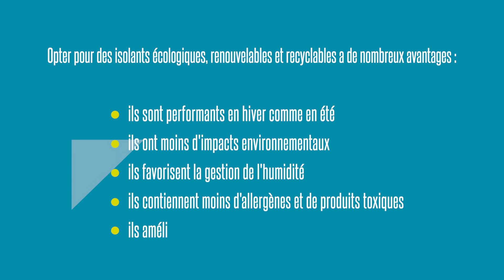Projet FAI-Re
Dans le cadre des 8 vidéos sur les matériaux écologiques réalisées dans le cadre du projet FAI-Re et de son outil pédagogique et ludique la "Mallette à Isolation", voici une présentation du comment sont mesurées les performances des isolants.

Plus d'informations sur la Mallette à Isolation?

FAI-Re, allons au-delà de l’approche énergétique.

FAI-Re se propose de répondre aux besoins et attentes du secteur de la rénovation par une approche intégrée agissant sur les leviers d’actions-clés que sont la demande, l’offre et la compétence.

et Facebook : interregVFAIRe

FAI-Re se veut un projet :
•Actuel : Travaillant sur une thématique au cœur des enjeux environnementaux et économiques d’aujourd’hui.
•Ambitieux : Réalisant plus de 80 formations, 20 outils et publications.
•Fédérateur : Associant différents maillons de la filière rénovation efficiente.
•Innovant : Faisant se rencontrer et travailler ensemble des métiers qui ne se « croisent pas » habituellement, afin d’induire de la transversalité (entre corps de métiers et entre les différents niveaux d’intervention et s’appuyant sur la complémentarité des savoirs et des compétences de part et d’autre de la frontière.

Le projet FAI-Re est l’acronyme de Former, Accompagner, Inspirer, la Rénovation efficiente.

Il participe activement à la volonté européenne de mise en place d’une croissance intelligente, durable et inclusive ainsi qu’aux stratégies régionales de développement passant par l’innovation et la formation. En effet, la filière de la rénovation du bâti est un élément essentiel de la politique de transition énergétique et se trouve au croisement de nombreux enjeux : réduction des émissions de GES, lutte contre la précarité énergétique, formation et montée en compétence des acteurs, valorisation du patrimoine bâti…

Pour développer ce secteur sur notre territoire transfrontalier et viser l’efficience en rénovation, il faut :
•disposer de travailleurs formés, efficaces, capables de mettre en œuvre les techniques et matériaux innovants ; et pouvant répondre aux nouvelles normes et à la demande grandissante en matière de solutions plus environnementales ;
•améliorer le lien et la transversalité entre les différents métiers, de la conception à la gestion du bâtiment en passant par la mise en œuvre. Enjeu d’autant plus important que notre tissu entrepreneurial est majoritairement constitué d’artisans/TPE ;
•stimuler la demande dans un secteur niche de développement pour les artisans et TPE.